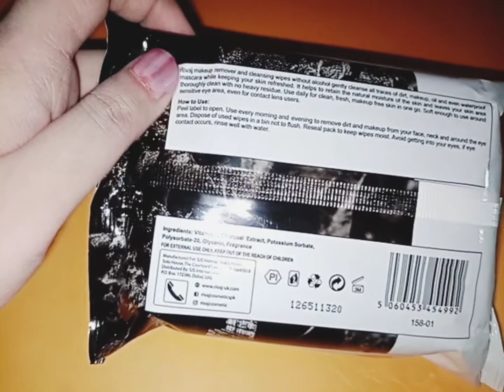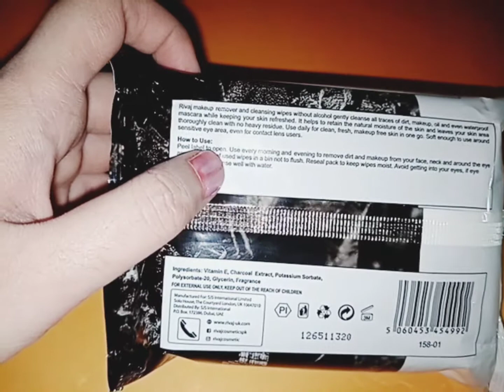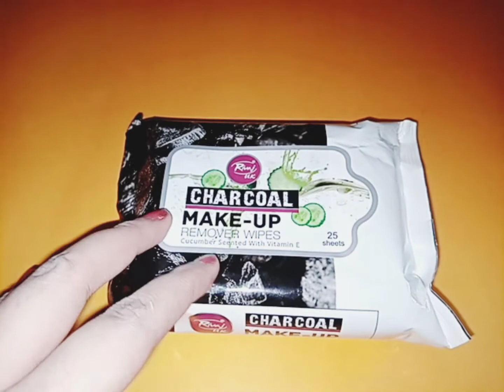Rivaj Uk | Charcoal Makeup | Remover Wipes | LifeStyle With Lotus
Rivaj Uk Charcoal Makeup